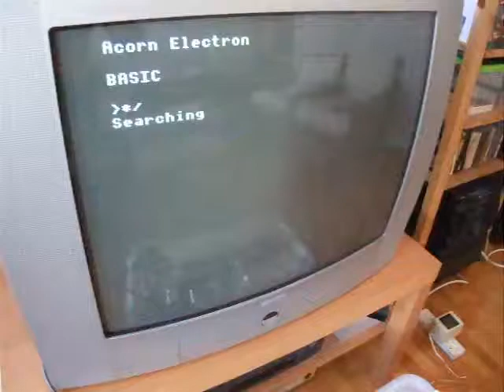Reading raw screen data via the Acorn Electron's cassette port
Reading picture information as a single continuous stream of data from the Acorn Electron's cassette port without using operating system routines.